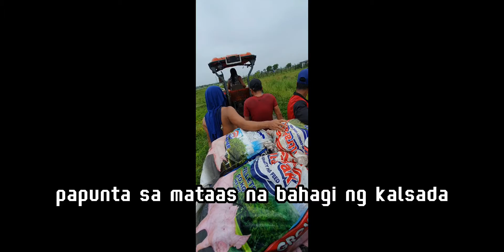EP-1 / Harvest time 🍉 / baha dulot ng matinding ulan⛈️ sa tag init..damage dulot ng bagyo